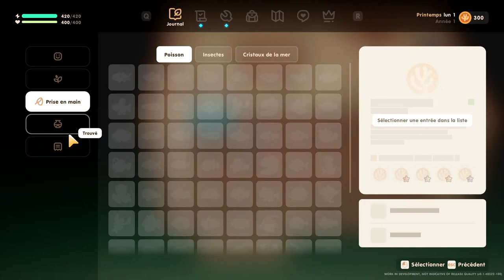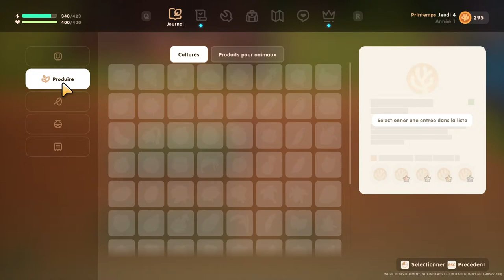Coral Island - Découverte Live de cette Future Pépite du Genre Farm SIm #01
Coral Island est un jeu coloré et relaxant qui réinvente la simulation de ferme. Soyez qui vous voulez et vivez à votre propre rythme sur une île paradisiaque. Cultivez, prenez soin des animaux, interagissez avec les habitants et rendez votre monde plus vivant et harmonieux.